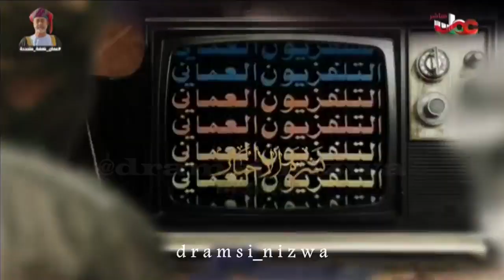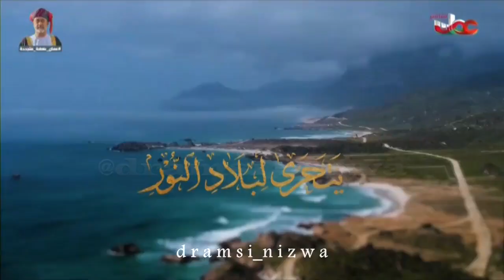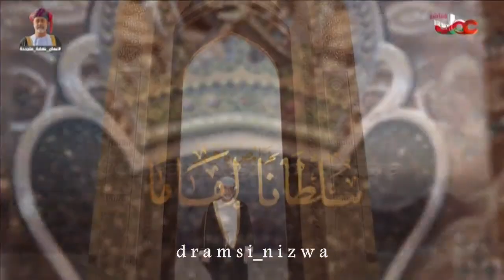أوبريت العهد السعيد السلطان_هيثم 🇴🇲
كلمات : يوسف الكمالي
الحان: السيد خالد بن حمد
إنتاج الهيئة العامة للإذاعة والتلفزيون 🇴🇲